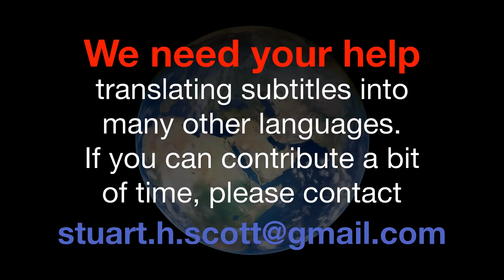Part 2 of 2 - Wanna Bet? with Guy McPherson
Here is Part 2 of my July conversation with Guy McPherson, in which I challenge him on his messaging about the certainty of 'near term human extinction by the end of 2025'.
then Part 2.
Watch both and decide for yourself!